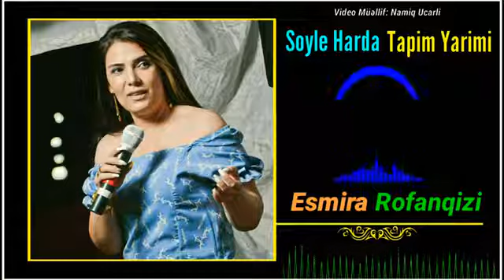11 iyul 2022